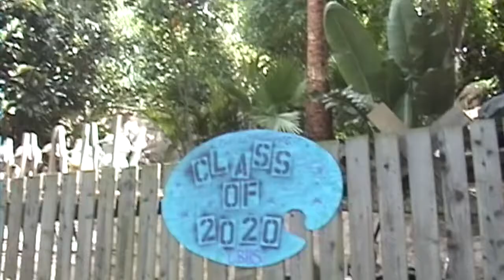:)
little video of me and my friends from my camcorder

Songs are "The Bug Collector" by Haley Heynderickx & "Angel Youth" by Vansire